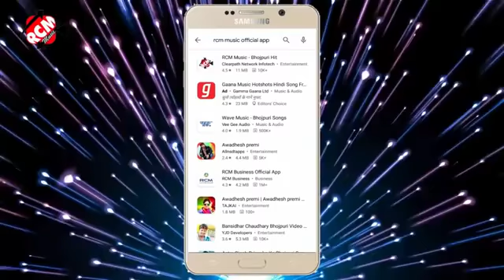Bhojpuri gana Avdhesh Premi ke RCM video2021